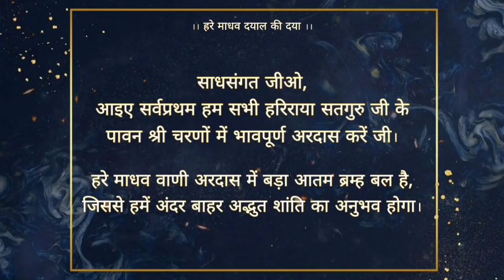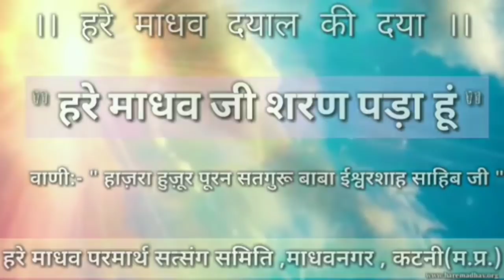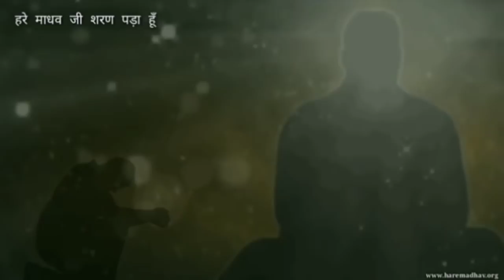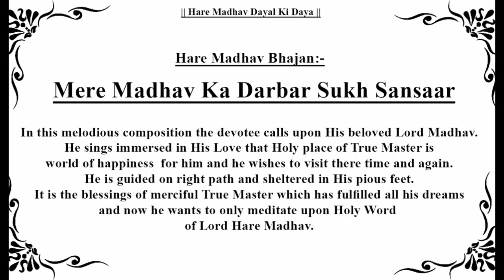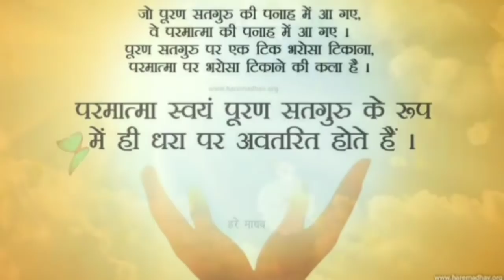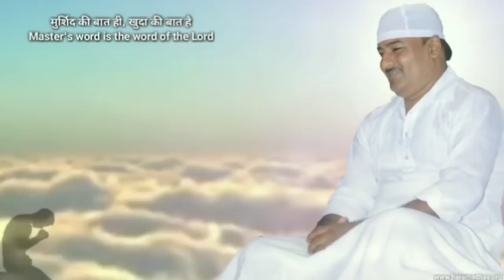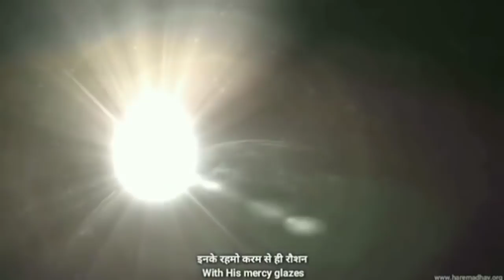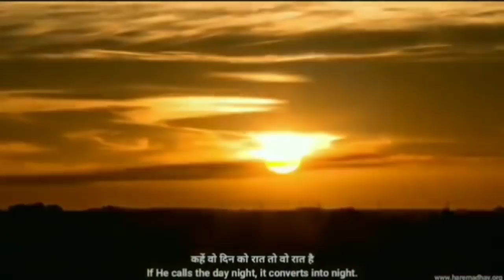मोहे राखो सतगुरु शरण अपनी | हरे माधव भजन कीर्तन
जिस तरह हम सभी हरे माधव दरबार साहिब में सतगुरु श्री चरणों में हाजिरी लगाकर हरे माधव शबद भजन के अमृत रस में अपनी रूह आतम को भिगोते हैं,उसी तरह इकचित्त होकर,पूरे परिवार सहित अपने घर में उचित स्थान पर बैठकर इस वीडियो के जरिए हरे माधव शबद भजन में हाजिरी लगाएं, नितनेम पूर्ण करें, अंतर में हरिराया सतगुरु का ध्यान और विनय पुकार करते रहें।